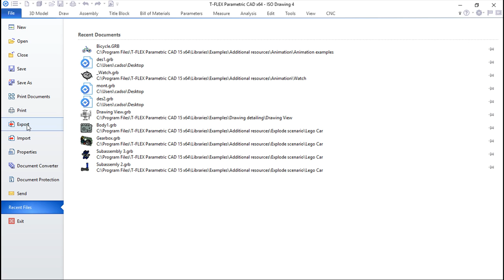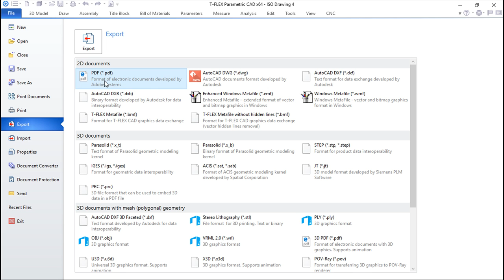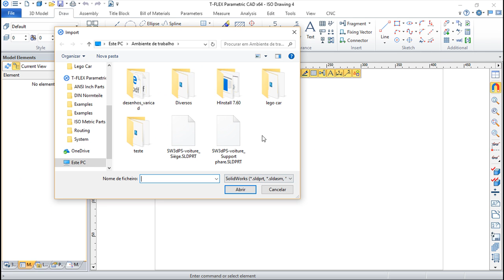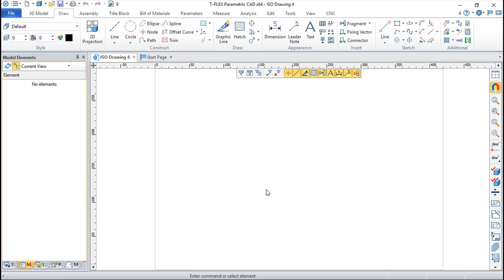T-Flex CAD 15 Português - Lição 32/99 - Exportar & Importar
Este sistema CAD é um software paramétrico de alto nível e que pode suportar peças e/ou montagens com qualquer tipo de complexidade.